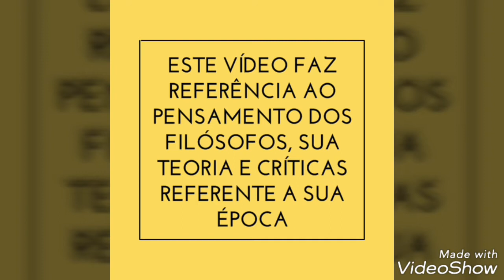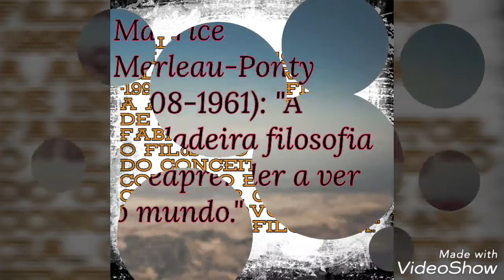Vídeo 79 - O que é Filosofia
Este vídeo demonstra como a filosofia é complicada quando se trata de sua definição